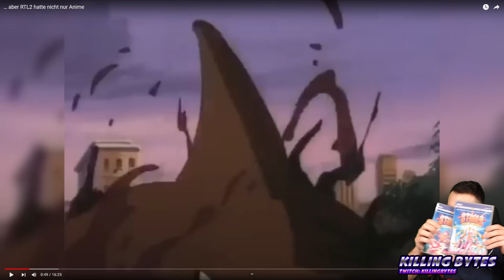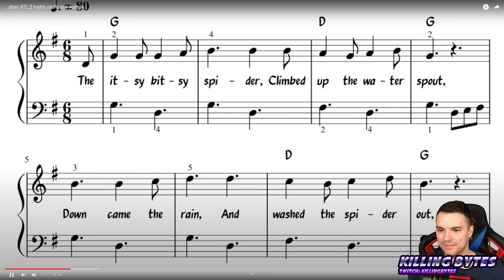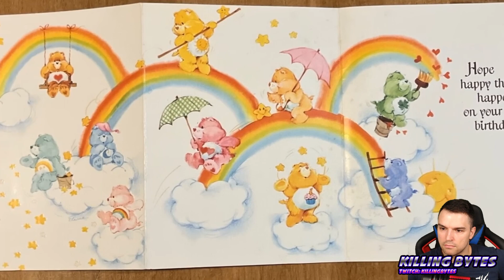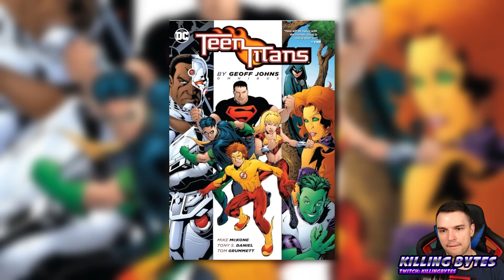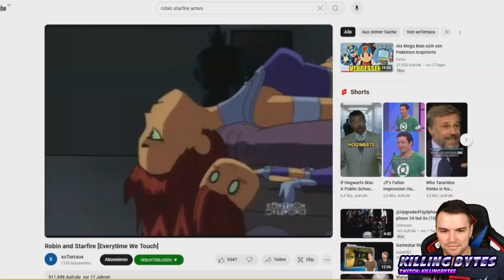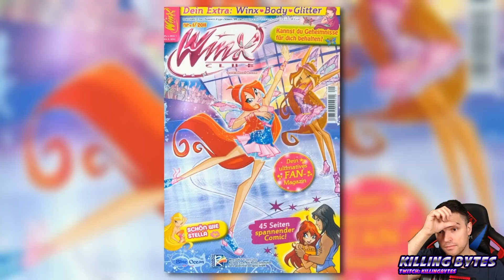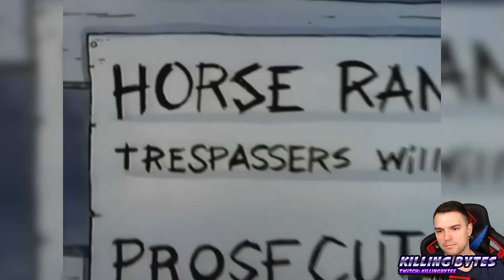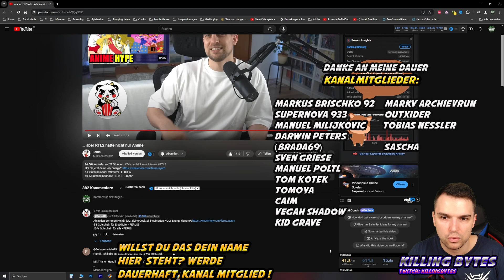Reaction auf Ferus "aber RTL2 hatte nicht nur Anime"!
In meinem heutigen Video reagiere ich auf Ferus' spannendes Video, in dem er darüber spricht, dass RTL 2 nicht nur Animes ausstrahlte, sondern auch eine Vielzahl von Cartoons! Begleitet mich, während ich seine Ausführungen vertiefe und meine eigenen Erinnerungen und Gedanken zu diesem interessanten Thema teile.

Ferus hat tolle Einblicke in die Vielfalt des Programms von RTL 2 gegeben, und ich freue mich darauf, seine Punkte zu diskutieren und zu sehen, ob ihr euch an die gleichen Shows erinnert. Von klassischen Animes bis hin zu den weniger bekannten Cartoons - RTL 2 hatte viel zu bieten!

Inhalt des Videos:

Live-Reaction auf Ferus' Video
Diskussion über die verschiedenen Animes und Cartoons, die auf RTL 2 liefen
Erinnerungen an die Kindheit und Lieblingssendungen
Meine Meinung zu Ferus' Analysen und zusätzlichen Einblicke
Ein Blick auf die Bedeutung von RTL 2 für die Anime- und Cartoon-Kultur in Deutschland
Dieses Video ist perfekt für alle, die nostalgisch an die guten alten Zeiten des Fernsehens zurückdenken und mehr über die Vielfalt des Programms von RTL 2 erfahren möchten.

🌟 Support und Exklusivität – Werde ein Teil der Killingbytes-Community! 🚀

📣 Für alle, die das Live-Erlebnis lieben:
Schaut in meine Streamankündigungen hier im Kanal, um keinen aufregenden Moment zu verpassen! 🎮🔥

💖 Vielen Dank für deine Unterstützung! Gemeinsam machen wir die Gaming-Experience noch epischer! 🎮✨